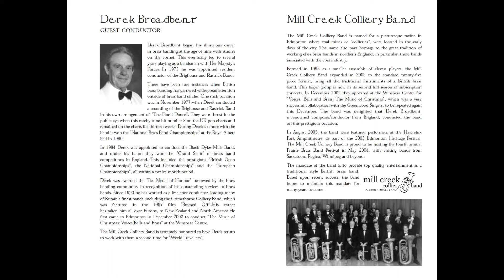CIRCLE OF LIFE - Mill Creek Colliery Brass Band - World Travellers Concert [2003]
Mill Creek Colliery Brass Band - World Travellers Concert
Guest conductor: DEREK BROADBENT
Friday, November 21, 2003 - Festival Place, Sherwood Park
Sunday, November 23, 2003 - McDougall United Church, Edmonton

PROGRAMME
 1. MID WEST MARCH J.J. Richards arr. Derek Broadbent
 2. TRAILBLAZE Goff Richards
 3. SOMEWHERE OUT THERE James Horner arr. Darrol Barry
 4. TYROLEAN TUBAS Maurice Clark
    Featuring Scott Whetham, Mark Preece, John Farmer, Andre Guigui
 5. THE SHEPHERD'S SONG French traditional arr. Goff Richards
 6. WINDOWS OF THE WORLD Peter Graham
     I. Amazonia
     II. Rainforest
     III. Drums of Thunder
     IV. Celtic Dream
 7. FANFARE AND FLOURISHES James Curnow
 8. SECOND RHAPSODY ON NEGRO SPIRITUALS Eric Ball
 9. BOLIVAR Eric Cook arr. Derek Ashmore Kathryn Macintosh, trombone
10. POSTCARD FROM MEXICO Howard Snell
11. CWM RHONDA J. Hughes arr. Eric Banks
12. MARCH FROM “PINES OF ROME” Ottorino Respighi arr. Howard Snell
13. CIRCLE OF LIFE Elton John & Tim Rice, arr. Klaas van der Woude

Band

MALCOLM FORSYTH - Resident Conductor
NANCY MCBRIDE - Soprano Cornet
DAVE LANGOR - Solo Cornet
NEIL CORLETT - Solo Cornet
FORDYCE PIER - Repiano
ERIC FILPULA - 2nd Cornet
GORDON RUSSELL - 2nd Corner
KEVIN MORAIS - 3rd Cornet
JACK MACKI - 3rd Cornet
 DOREEN KUSCHMINDER - Flugel
SUZANNE LANGOR - Solo Horn
JAMIE BURNS - 1st Horn
JANE DE CAEN - 2nd Horn
ED STEIN - 1st Baritone
IVAN MAST - 2nd Baritone
KATHRYN MACINTOSH - Solo Trombone
HUGH SEMPLE - 2nd Trombone
PATRICIA GAUCI - 2nd Euphonium
SCOTT WHETHAM - Eb Bass
MARK PREECE - Eb Bass
JOHN FARMER - BBb Bass
ANDRE GUIGUI - BBb Bass
HEIDI SWANSON - Percussion
TREVOR BRANDENBURG - Percussion

HENRI GAUCI – Recording Engineer